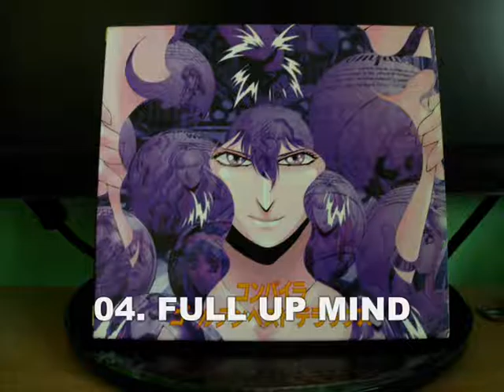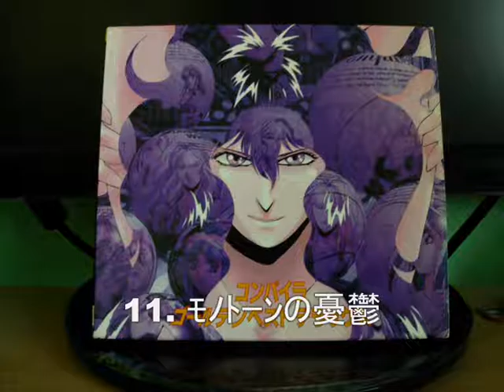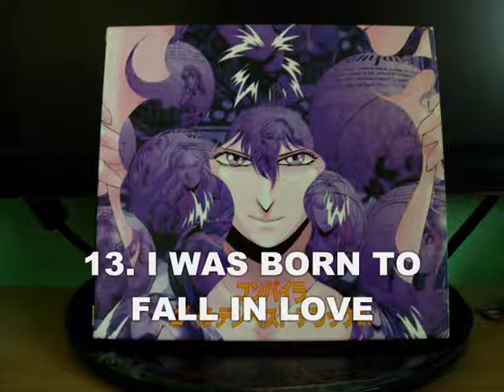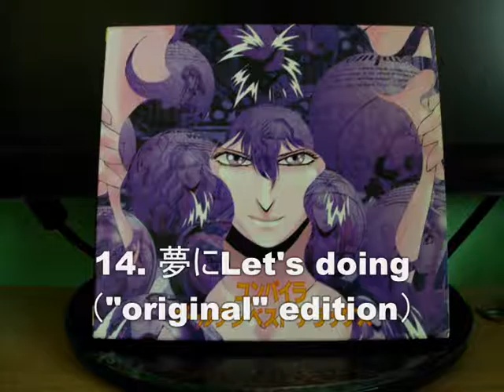コンパイラ ゴールデンベストデラックス Compiler Goldenbest "Deluxe" (KICA-275) Full CD フルアルバム （ダイナミック）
KICA-275 1996年1月24日 (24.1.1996)
Dynamic stuff.

Tracklist:
1. Unseen Love ("deluxe" mix) 0:00
2. 奪って 奪われ 奪いたい 4:00
3. TOKYO NIGHT パラダイス 6:45
4. FULL　UP　MIND 11:15
5. フルヴォリュームで囁いて 15:16
6. 冬枯れの街 20:06
7. HELLO! 25:13
8. ええじゃないか節 29:34
9. 片道通行をリバース 33:39
10. JUDGEMENT("deep" mix) 38:26
11. ﾓﾉﾄｰﾝの憂鬱 42:50
12. BLIND GAME ("cute" mix) 47:20
13. I WAS BORN TO FALL IN LOVE 51:37
14. 夢にLet's doing（"original" edition） 56:11
15. KITCHEN DISCOTHÉQUE 1:01:32
16. COMPILER音頭-ONDO FOR COMPILER- 1:04:45

Tracks 1 & 15 VOCAL: 清水咲斗子 Satoko Shimizu
Tracks 2, 5, 7, 9, 12 & 14 VOCAL: 水谷優子 & 林原めぐみ Yuko Mizutani & Megumi Hayashibara (Drink)
Tracks 3 & 11 VOCAL: 松井菜桜子 & 玉川砂記子 Naoko Matsui & Sakiko Tamagawa (The Butter Peanuts)
Tracks 4 & 13 VOCAL: 奥井雅美 Masami Okui
Track 6 VOCAL: ゆりえ国分 Yurie Kokubu
Track 8 VOCAL: 古田信幸 & 堀内賢雄 Nobuyuki Furuta & Kenyu Horiuchi (ハナ大月とクレイジードッグ)
Track 10 VOCAL: 石原慎一 Shinichi Ishihara
Track 16 VOCAL: 佐々木理恵 Rie Sasaki

Source: Uncompressed WMA CD-rip